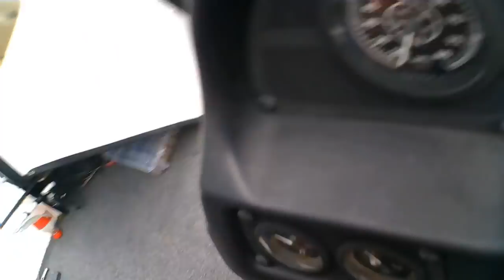PLEASE!!! Dont be that guy! The rude boaters have hit Dale Hollow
Ernie and I only got a couple of hours of fishing in on Dale Hollow before the weather ran us off the lake but not before a rude boater decided he needed to run between us and the bank while we were fishing. Its bad enoough and you almost expect it in the summer but there was not another boat in sight anywhere on the lake. I thought i was going to have to sit on Ernie! Lol He didnt appreciate it at all. Lol